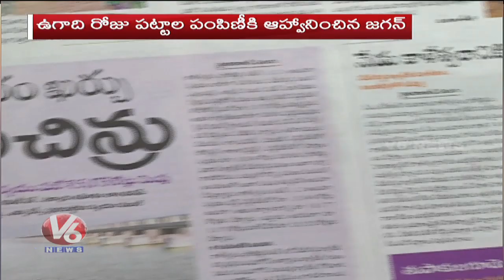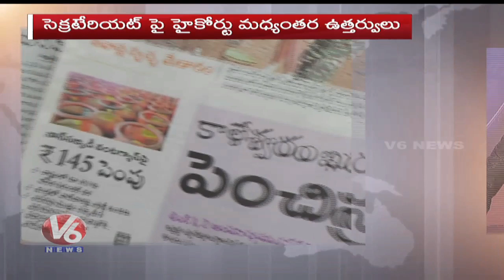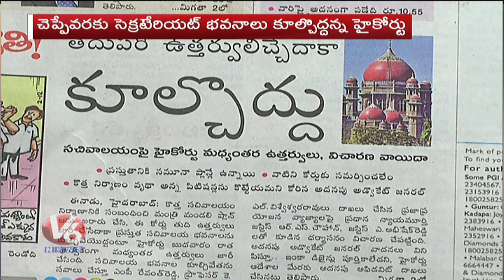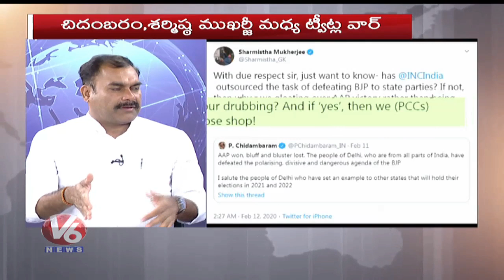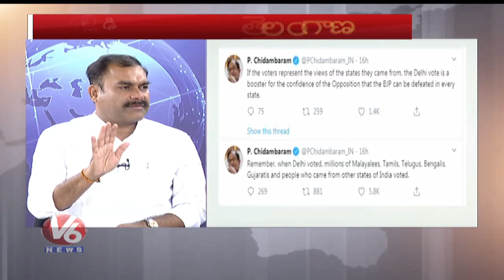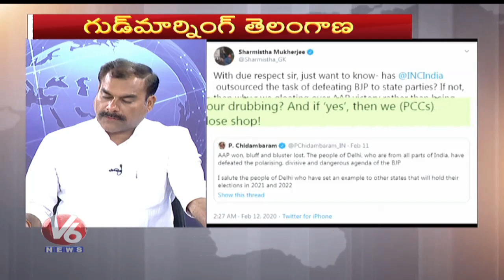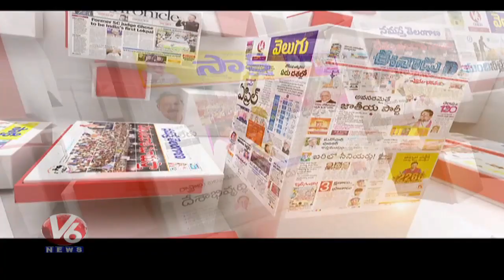Special Discussion On Kaleshwaram Project Expenditure Hike | Good Morning Telangana | V6 News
In Today's GoodMorningTelangana.Watch Special Discussion Over KaleshwaramIrrigation Project Expenditure Increasing In Journalists hosts the show debating with Telangana politicians and socialist.